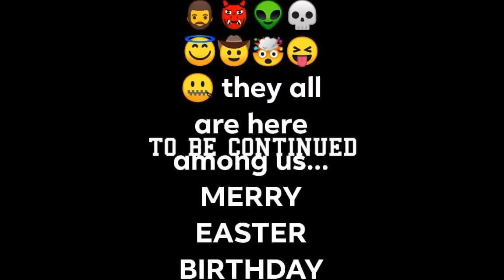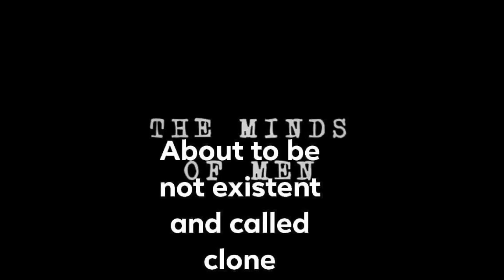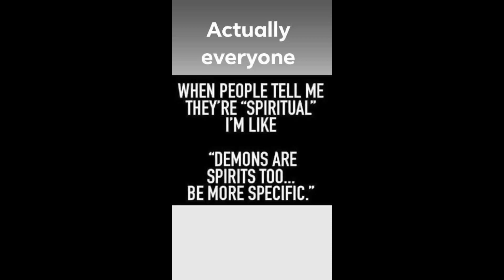for ya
Krystles method